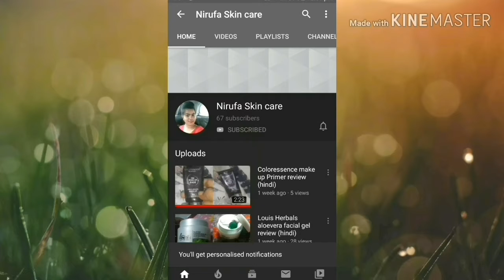Wow Skin Science ubtan face & body Pack review